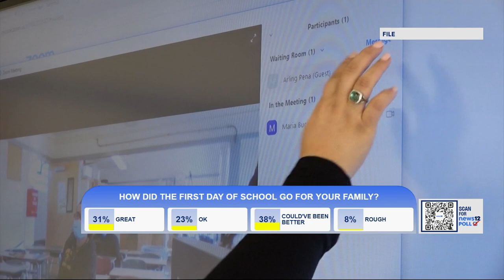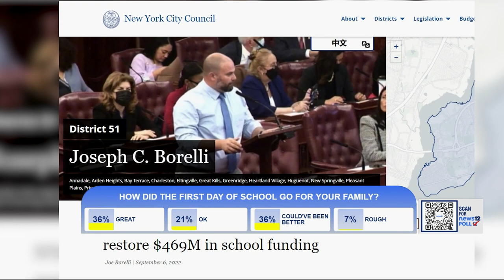DOE Chancellor Banks closes first school day at Eagle Academy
Banks spoke with young men of color at the academy about their hopes for the future and what they would like to see in their educational journey.